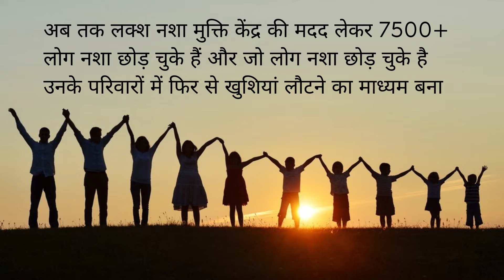Sarkari Nasha Mukti Kendra Shahpur, Sarkari Nasha Mukti Kendra in Shahpur